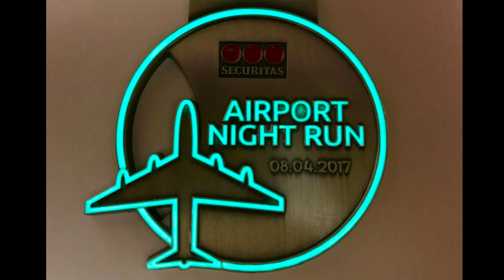Airport Night Run 2017 Skater 15km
Strecke, Nachbereitung und Siegerehrung.
Bei Bedarf auch in hoher Auflösung.